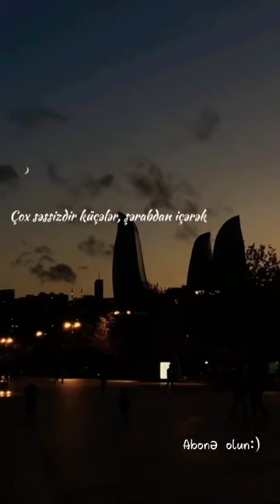sən olmayan gecələr...🌠🌃